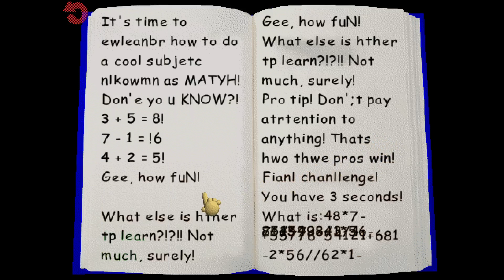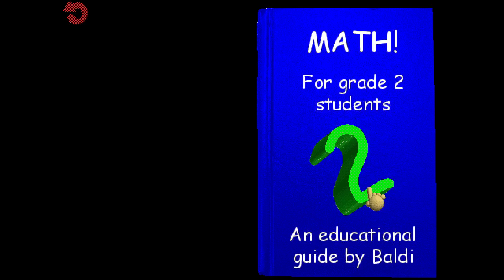Demo Style Baldi's Basement secret ending complete (Baldi's Basics Classic Remastered)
Finding Baldi's Basement. Where we meet that mysterious figure we keep running into and he tells us.